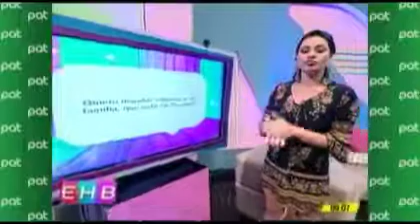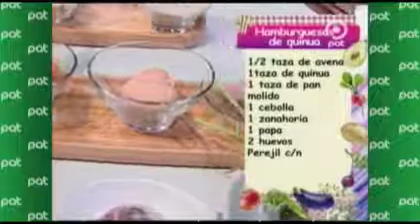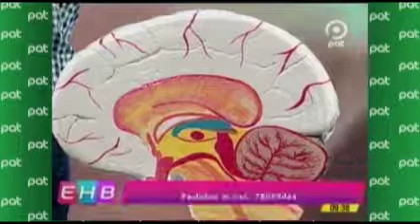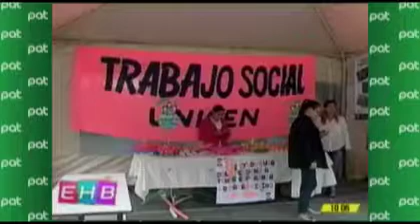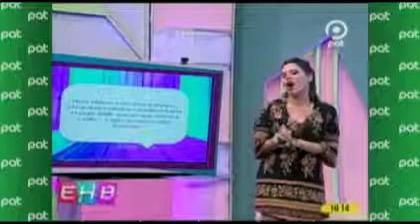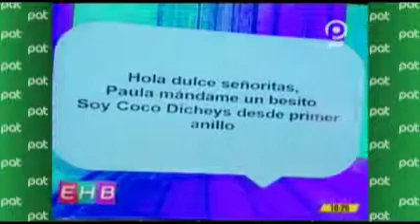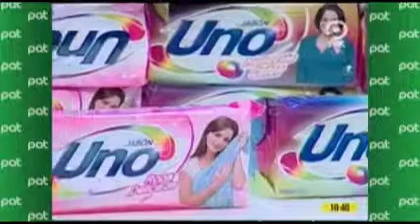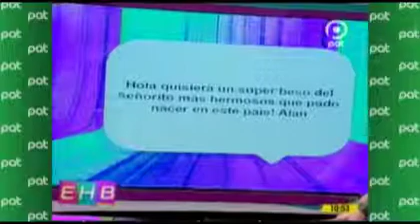En nuestro programa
Pat Bolivia
En la cocina preparamos: “Hamburguesa de quinua”  junto a nuestra Chef Marcia Llobet.
Además en el sector salud hablaremos sobre: “Hidrocefalia y Microcefalia” junto al Dr. Walter Yáñez-Pediatra.
Esto y más en nuestro programa Enhorabuena junto a: Alexia Viruez, Yessica Mouton, Paula Ibáñez y Alan Vera.